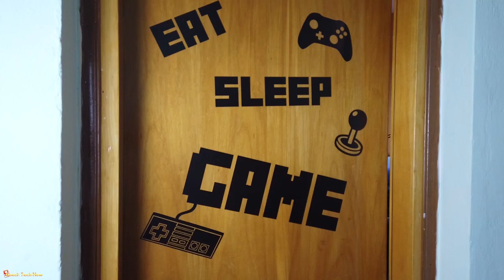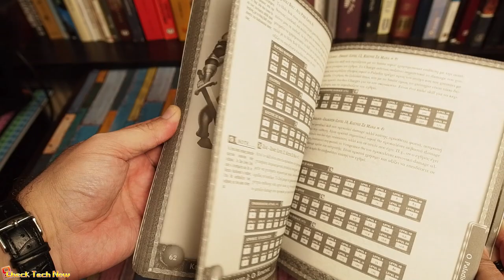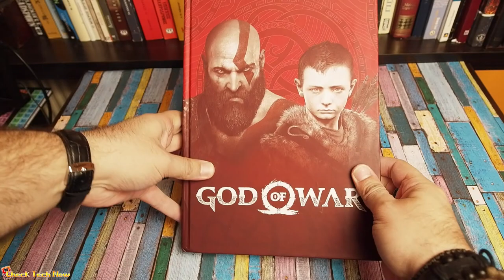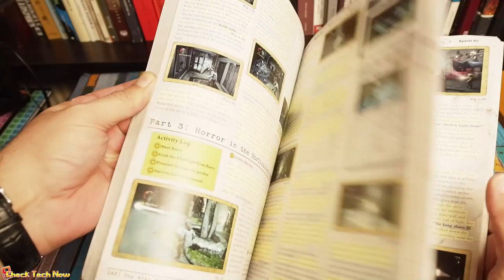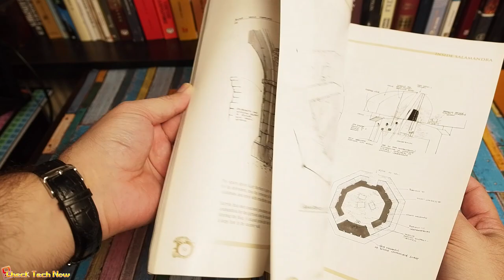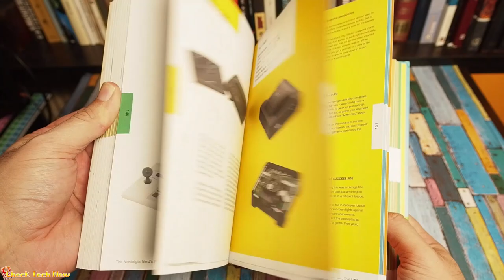ΒΙΒΛΙΑ ΚΑΙ GAMING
📬 Αν θέλετε να στείλετε τα δικά σας Fanmail η Διευθυνσή μου είναι:

Κωνσταντίνος Σάλιακας
Ατσική Λήμνου
Λήμνος

Τ.Κ. 81401